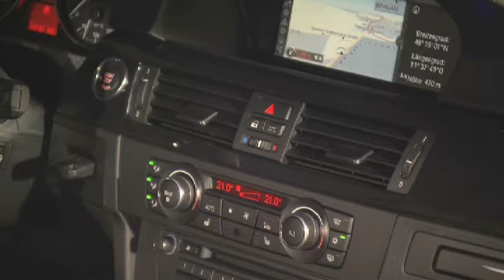BMW 3 Series Coupe LCI Driving Footage